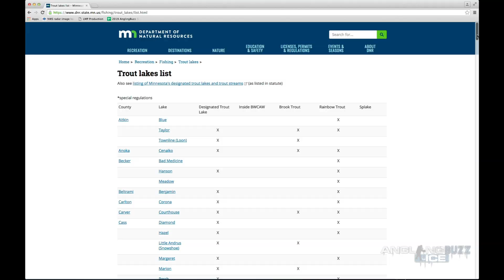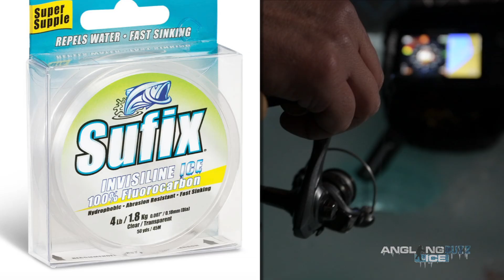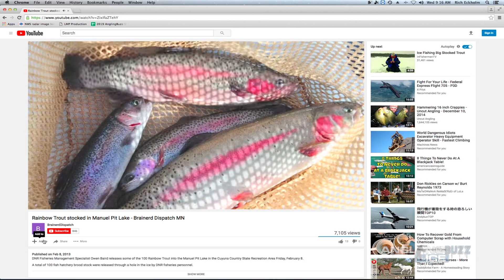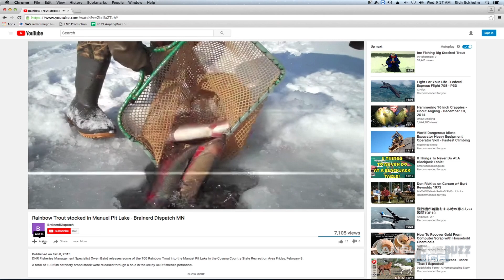How to Fish Stocked Trout Lakes (Tips & Tricks)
Stocked trout lakes offer an underrated ice fishing experience during a time when most folks are thinking walleye, pike and panfish. What makes this type of fishing especially enjoyable is the visual aspect. Often times, you're fishing in ultra clear water where sight fishing is easy and underwater cameras can see a LONG ways. Dig around online and you might be surprised how many stocked trout lakes you have in your area.

Don't forget to grab your ice fishin' gear at your local Fleet Farm store or online: